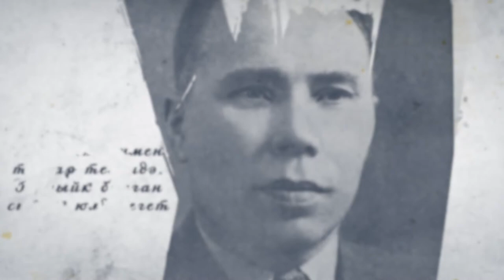Әхмәт Ерикәй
2021 нче ел Татарстанда Туган телләр һәм халыклар бердәмлеге елы дип игълан ителде. Шул уңайдан, Бөтендөнья татар конгрессының Башкортстандагы вәкиллеге Башкортстанда туып үскән татар шагыйрьләренең туган җиргә, туган телгә бәйле иҗат җимешләрен "Кем син?" исемле видеопроектта берләштерде.
Бүген игътибарыгызга
татар совет әдәбиятында җырлар язучы булып танылучы шагыйрь, сәясәтче
Әхмәт Ерикәйнең "Ике канат" шигырен тәкъдим итәбез.